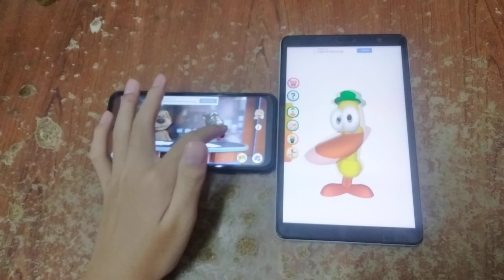Talking News & Talking Pato Echo 4011